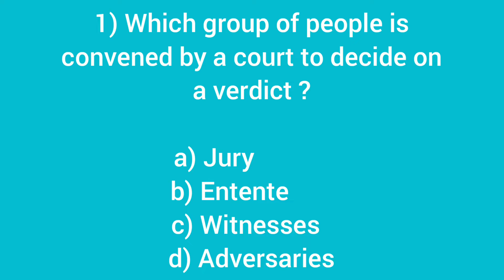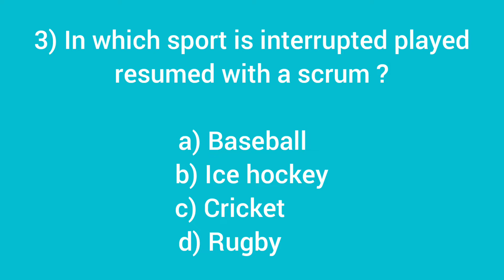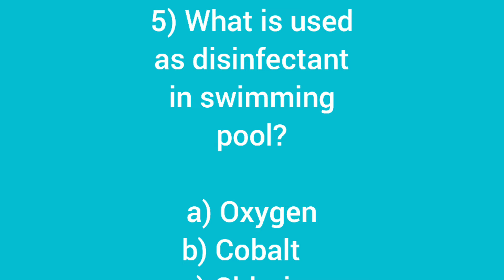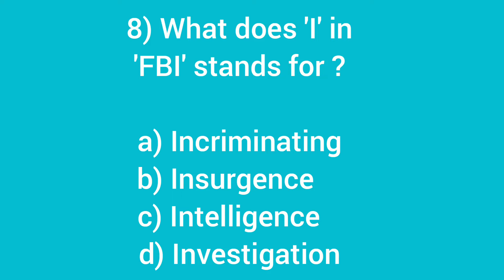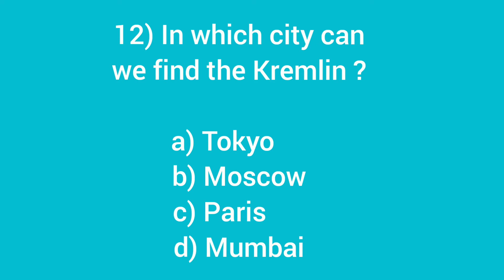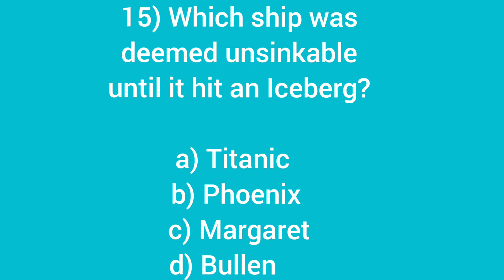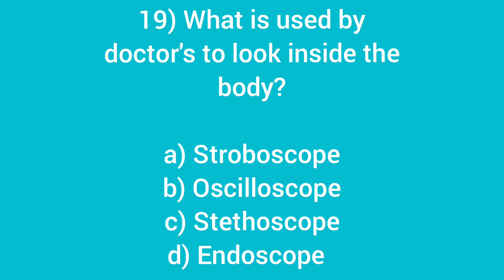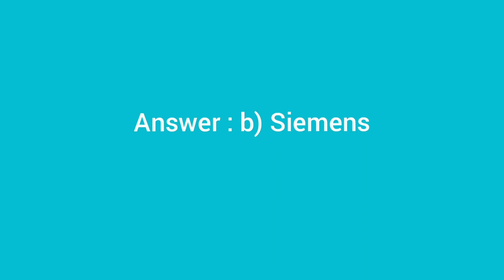General knowledge quiz - 9